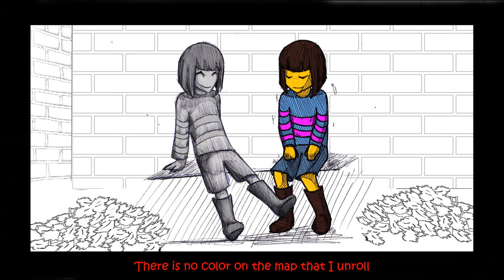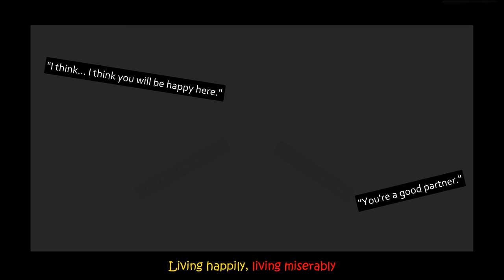~900 SUB SPECIAL~ South North Story (Undertale ver.) -English Dub-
*Frisk's gender is meant to be ambiguous, this dub is just a cover of a song originally sung from the perspective of two girls.

Before I make anything else, I wanted to make a special video as a thank you to all the people who decided I was worth watching, which I suspect a large portion of those people are members of the Undertale community.

It took me a lot of work, and a lot of thought, but I finally came up with this, an amalgamation of most of the things I post here: An Undertale video, and in this case a parody, containing an English cover of an Evillious-related song that I made using the Vocaloid Avanna.

I'm very happy with how the video turned out, although I'm not the best Vocaloid producer out there and I apologize if the cover doesn't sound good to any of you. Nonetheless I hope you enjoy, and I especially hope that all of you enjoy my content to come! I really never thought this dinky lyric channel would get over 900 subs ;w;

I can't believe I haven't seen this parody yet, I think it's a really neat fit! A video about how two producers use a software to make two very different Rins, to how two different people played a game and made two very different Frisks.